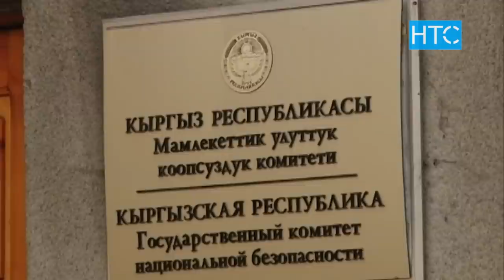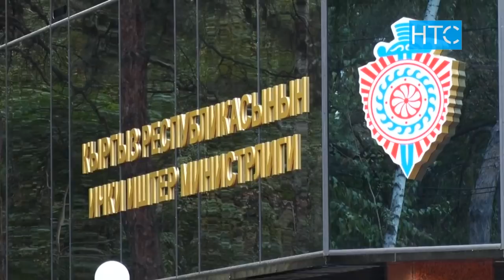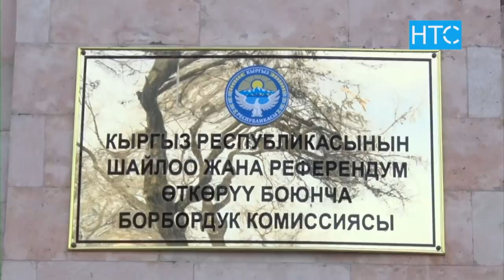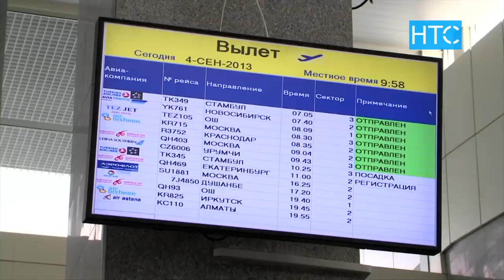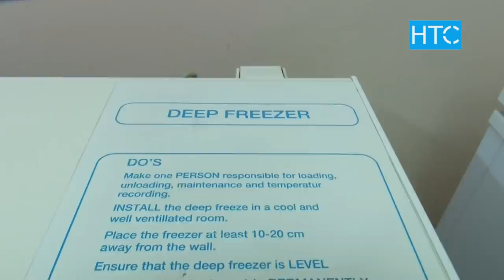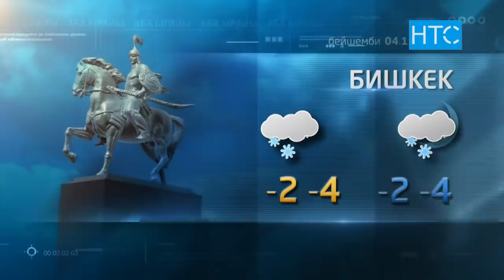Жаңылыктар / 03.11.21 / Күндүзгү чыгарылыш – 15.00 / НТС /